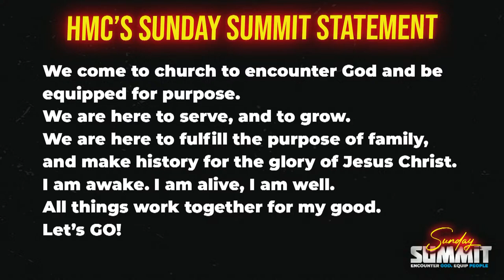Fortified - Next Level Victory! | Sunday Summit| Pastor Derek Schneider | April 7, 2024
Pastor Derek Schneider navigate us through the scriptures to show us that we are Fortified which enables us to go to the Next Level of Victory!

To support this ministry and help us continue to reach people all around the world

Encounter God, Equip People. This is the vision of History Makers Church, led by Pastor Derek Schneider and based in Oshawa, Ontario.

History Makers Church Facebook:

 / historymaker.  .
History Makers Church Instagram:
 / historymake.  .